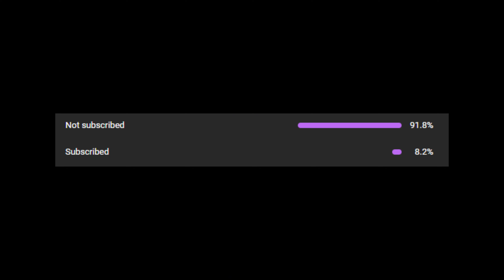Funny Moment Against Better Opponent - EA Sports FC 24 Online Division Gameplay [4K][60FPS] #9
Join me in this intense match against a formidable opponent in EA Sports FC 24 Online Division! Witness hilarious moments, epic goals, and nail-biting gameplay.